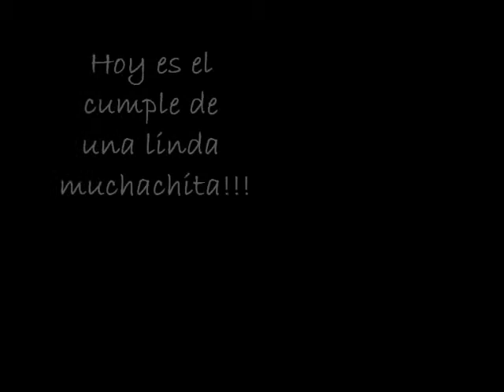Feliz cumple Glory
Que pases un dia tremendo hermanita cuidate mucho y te mando un fuerte abrazo